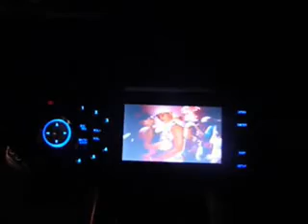ML 12964845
Video Migrado